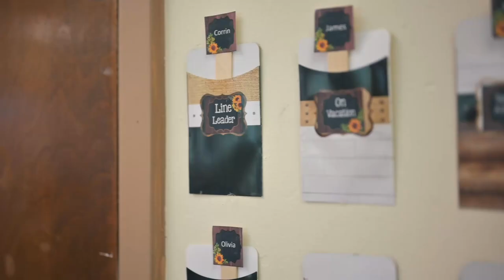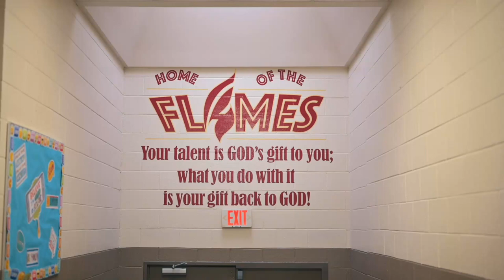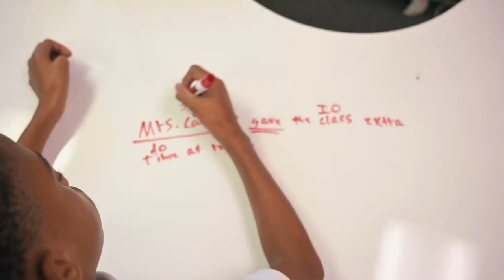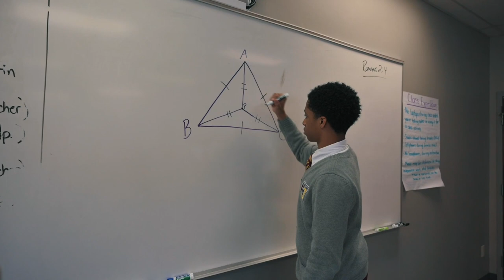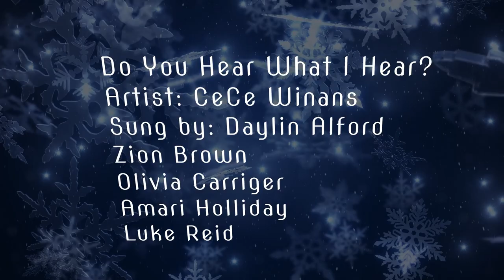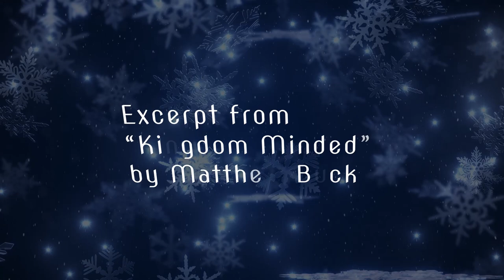Christ is King Presented by FHJ Prep